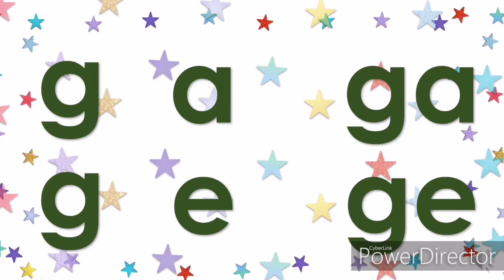Learn the letter Gg | letrang Gg | Filipino alphabet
Ating alamin ang mga bagay na nagsisimula sa letrang Gg. Atin ring pag aralan ang pagsulat at pagbasa nito! ❤️